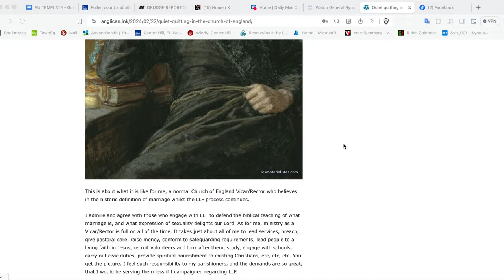Anglican Unscripted 845 - Raising the Titanic